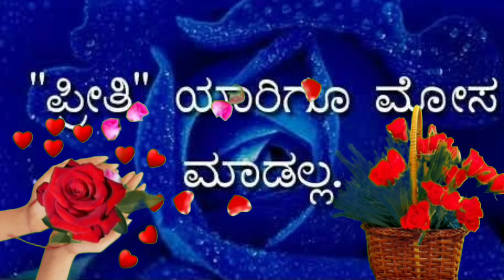Kannada Happy WhatsApp Status BGM|| Kannada Quotes|Kannada Whatsapp Status Video| New Status Video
♥️♥️♥️♥️Muddu aradhana♥️♥️♥️♥️♥️

Keep watching this channal👇

Muddu aradhana